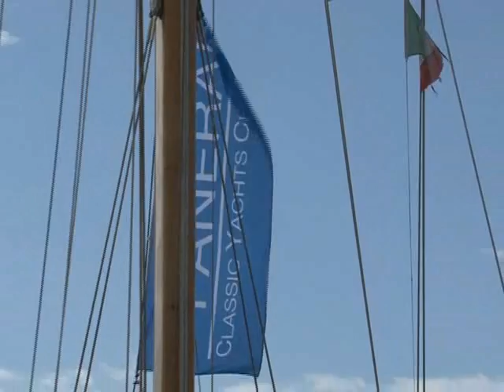GENOVA : PRESENTATO IL RADUNO DI VELE D' EPOCA 2016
A IMPERIA DAL 7 ALL' 11 SETTEMBRE 2016